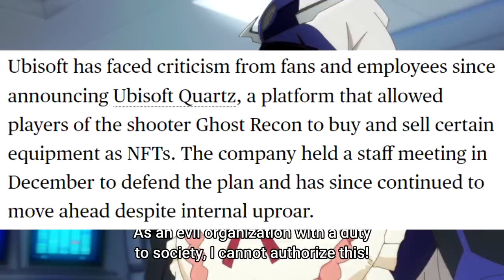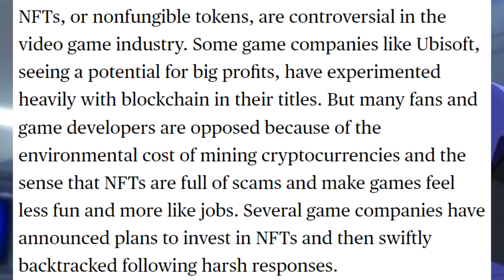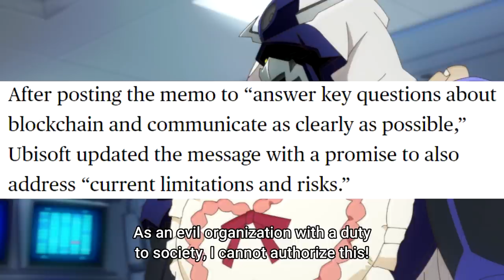Game Devs Find Their Spines... After it's too Late!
They supported censorship and turning their products into ideological propaganda.  Then they did nothing about predatory monetization.  NOW they've finally arrived at the hill they're willing to die on, right before being overrun.

Background from Kaijin Kaihatsu-bu no Kuroitsu-san